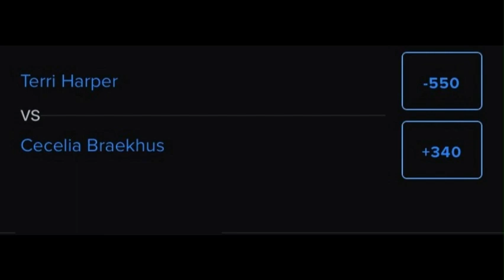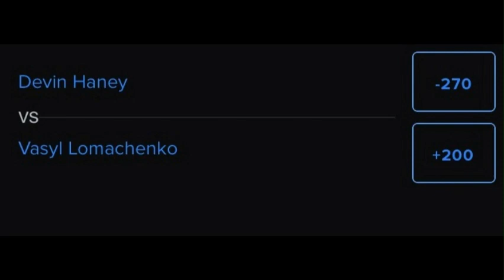Haney vs Lomachenko Odds Review for May 20 /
Anthony Scott Piatt brings us the early fight week boxing odds for fights slated for May 21st. Women's boxing takes center stage in Ireland (airs in the day in the USA) and the Lightweights hit Vegas. Later this week, ASP returns this Thursday with his Piatt Picks for this week!